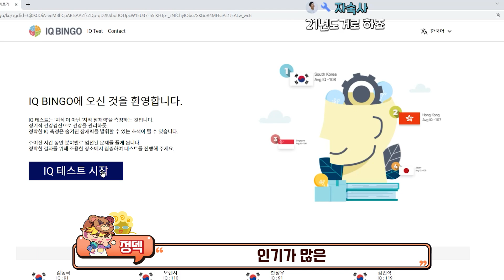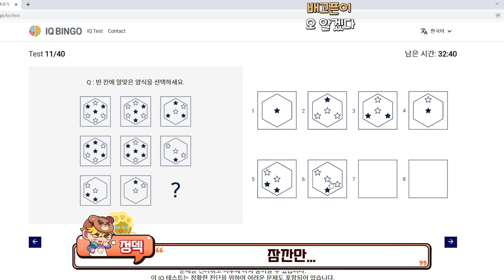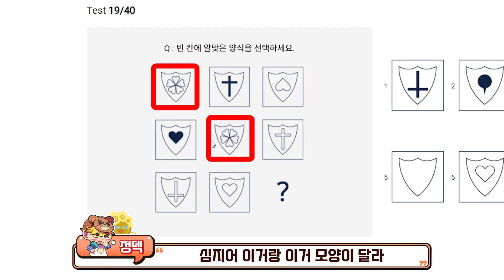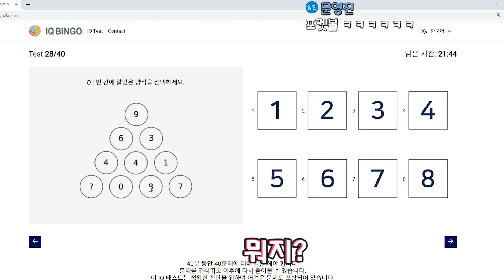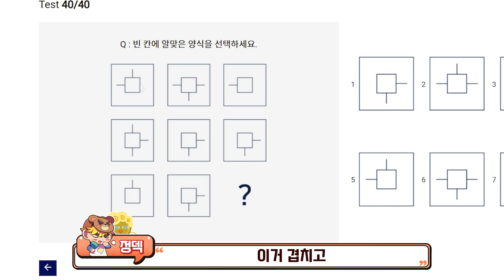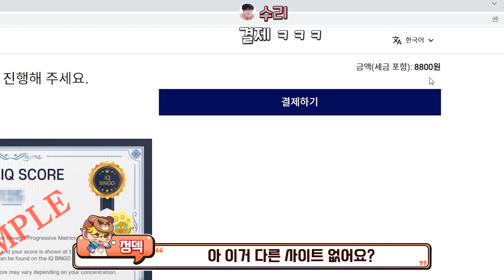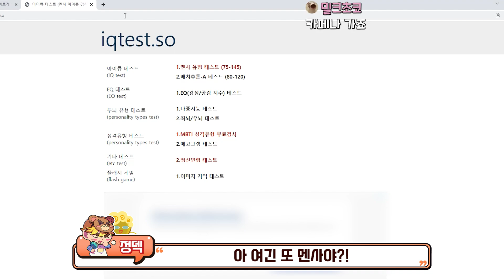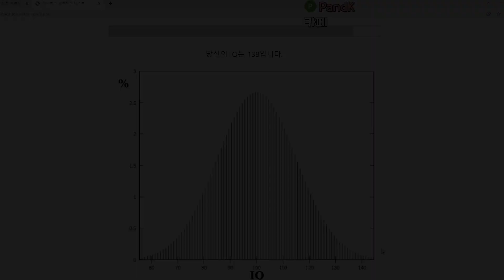"IQ테스트 상위 0.1%"?! 전 사실 천재였습니다.